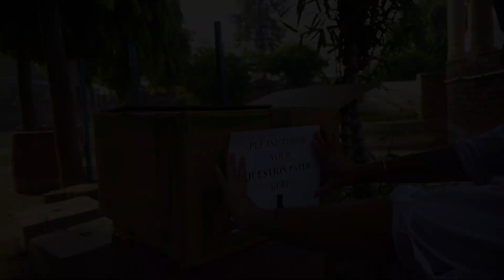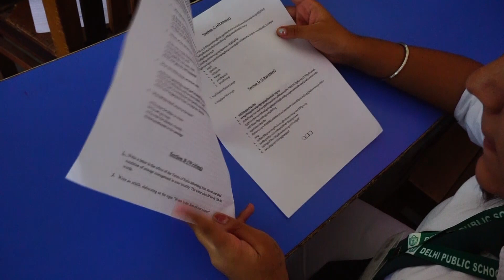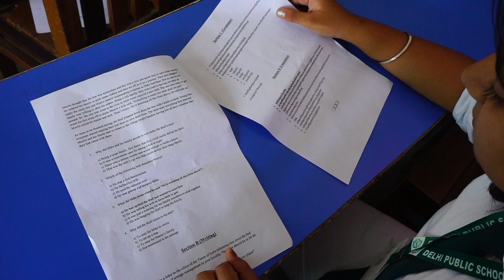dibba- A short Film on Paper Recycling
dibba- A short Film based on Paper Recycling  made by students of Delhi Public School, Sonepat. The film has been scripted to raise awareness about "Swachhata  Abhiyan" and to promote "Paper Recycling|".
At Delhi Public School, Sonepat a Paper Recycling Unit has been made available for recycling used papers and also we use recycled papers for various official purposes.
Director, Script, Screen cast and Cinematography-  Darsh Vatsa
Casting- Samiksha  and Priyansh